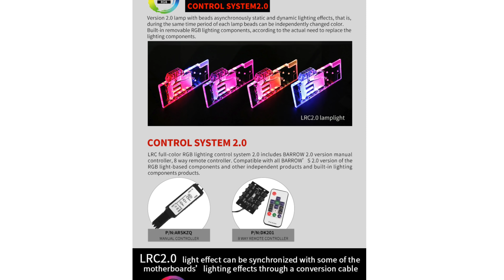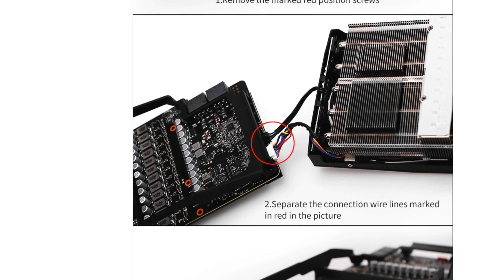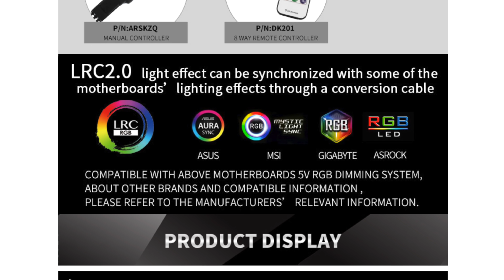Wir zerlegen die RTX 2080 Ti Strix! Umbau auf Wasserblock 💦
Ein neuer Projekt-PC mit Wasserkühlung startet, der sich trotz Hardtubing einfach nachbauen lassen wird! Im Video gibt es erste Infos & wir bauen die RTX 2080 Ti auf den Wasserblock um :)

✳️ SOFTWARE GÜNSTIG & LEGAL KAUFEN!
✅ LIZENGO - Mein Partner für Produktschlüssel!

ÜBER MICH